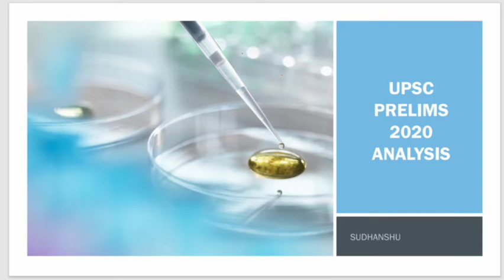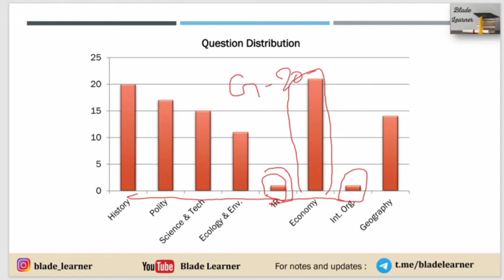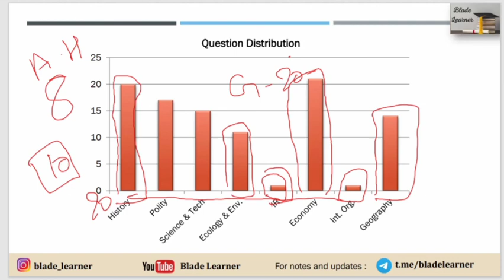UPSC Prelims 2020 | Paper Analysis | Blade Learner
In this video we will see the complete subject analysis of UPSC prelims paper of 2020. Here is the link of upsc prelims 2020 question paper held on 4th Oct 2020.

link of Instagram account